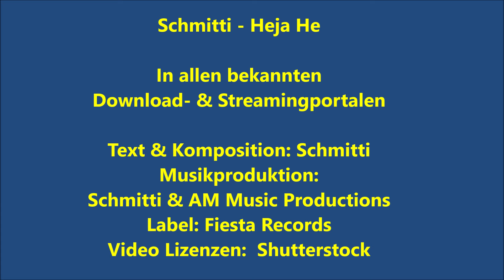Heja He, Mallorca Sommerhit 2021,Schmitti - Heya He (Hörprobe)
Heja He, von Schmitti (Heya He), Mallorca Sommerhit & Apres Ski Hit 2021. Alle Mixe!
Heya He ist ein brandneuer Party Hit des Sängers und Komponisten Schmitti. Mit diesem Sound kommt wieder ein frischer Wind in die Mallorca - Szene. Schmitti hat hier mit "Heja He" einen richtigen Kracher rausgehauen, der sofort ins Ohr geht und schnell mitgesungen werden kann. Musikalisch ist das Ganze mit ordentlich Bass und fetzigen Bläsern hinterlegt und macht einfach Laune. Die Party kann los gehen.